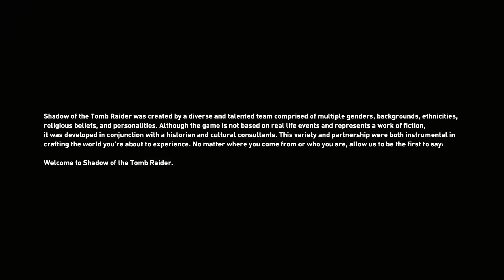Shadow of the Tomb Raider lets play part 1 the legend returns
me playing shadow of the tomb raider